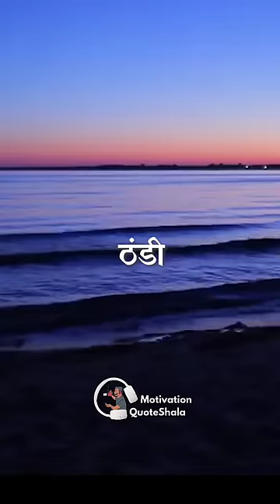5 Steps to Wake Up Early in Winters | Study Tips and Tricks for Student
5 Steps to Wake Up Early in Winters | Motivation QuoteShala | QuoteWale Bhaiya | KahaaniWale Bhaiya

✅ Topics Covered
How to wake up early in winters, subha jaldi kaise uthe?,study tips and tricks

Chote bhai, Choti Bhen
Kya winters tumhare subha jaldi uth kar
padhai karne ke saapne ko chakna chur kar rahi?
Aj mai 5 Steps batane wala hu jis se tum bina alarm ke
Thandi Thandi subha me bhi assani se jaldi uth paoge!
Step 1 Raat me jab bhaut neend aa chuki ho
Soone se thik phele 1 pura glass pani ka pilo,
Thande mausam ki waja se wese bhi washroom zyada lagti hai
Toh algi suba pressure bina kisi alarm ke tumhe bathroom pocha dega!
Step 2 Ab tumhare pas choice hai, ki wapas bistar me ghusna hai,
ya padhai karni hai, par bhaiya neend toh abhi bhi nahi udi!
Exactly! Toh ab  Jai Hanuman Bol Thande showe ke niche khade ho jao!
Step 3 Ab agar tum 5 ya 6 baje padhne baithe ho toh ho sakta hai bahar andera ho
Aur dim light fir se neend laa de! Toh apne room me jitni bhi lighta hai
usko on karne ke bad he padhne baitho!
Step 4 Ab padhte waqt Agar SST ki kitab firse neend ko neyota de rahi hai
Toh ab waqt hai kuch garam peene ka, tum chote ho issliye chai coffe ke badle
Winters me Golden Milk - Jisko haldi wala doodh kehte hai, neend bhaga dega!
Step 5 Ho sakta hai upar ke koi bhi step kam na kare toh
“Ma, apka suputra padhai me kamzor hai, please use jaldi utha dena”
Maa ko bas itna boldo, zindagi badal jayegi!